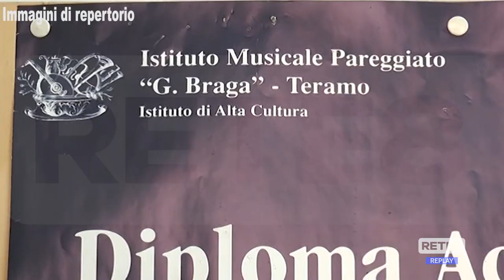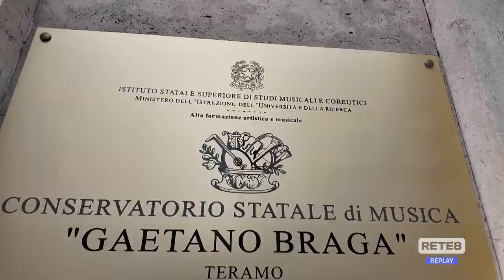Teramo - 3,3 mln per il restauro dell’Istituto Braga